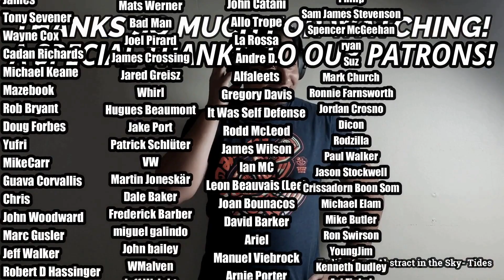Frank Marino & Mahogany Rush- The Answer (REACTION & REVIEW)